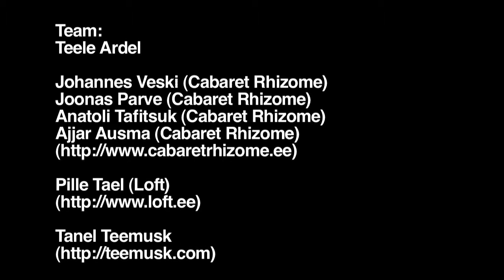Pöffihunt 2009 promoklipid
Promotional video clips of Pöffihunt.